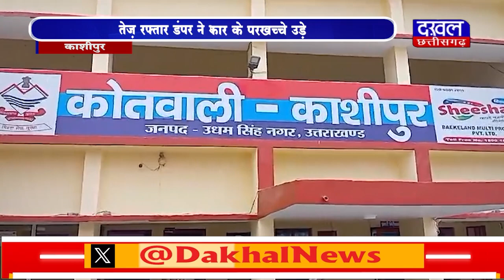DAKHAL NEWS डम्पर की टक्कर से कार के परखच्चे उड़े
डम्पर की टक्कर से कार के परखच्चे उड़े
तेज़ रफ्तार डंपर ने मारी जोरदार टक्कर